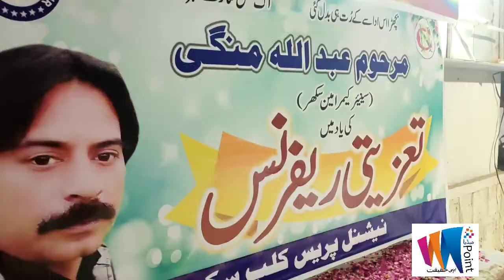Condolence reference Senior Photo Journalist Abdullah Mangi Organized by Sukkur National Press Club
سینیر فوٹو گرافر عبداللہ منگی یاد میں تعزیتی ریفرنس